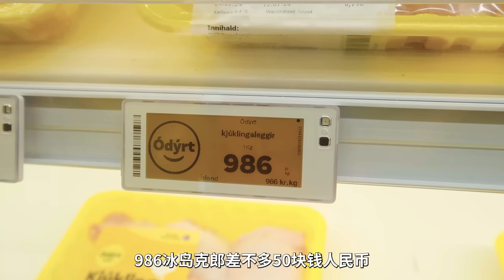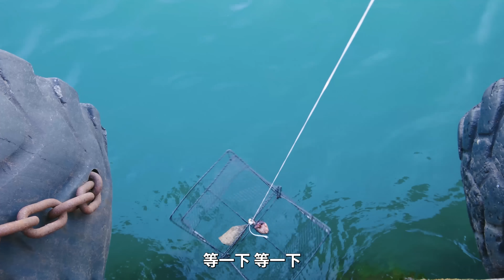冰岛海里下笼子能抓到什么？6斤比目鱼满肚鱼籽，偶遇巨型鲸鱼！| 冰岛 | 赶海 | 户外 | 海鲜 | 鲸鱼 | 旅行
今天Yooupi来到了冰岛北部峡湾，这里渔业发达，同时也是著名的观鲸胜地。在冰岛海里放下设置诱饵的3个笼子，等待一天能抓起来什么海鲜？期间乘船出海近距离观鲸，运气爆炸遇到了巨大座头鲸，场面震撼！收笼子后把收获的海鲜黄油香煎，鲜味浓郁。冰岛，不虚此行！

What can you catch in a cage under the sea in Iceland? 6 pounds of halibut with a belly full of roe and a chance encounter with a giant whale! | Iceland | Catch the Sea | Outdoor | Seafood | Whales | Travel |
Today Yooupi traveled to the northern fjords of Iceland, where the fishing industry is well-developed and also famous for whale watching. What seafood can you catch in a day of waiting for 3 cages to be set down and baited in the Icelandic sea? During the day, we took a boat out to the sea for a close up whale watching, and by a stroke of luck, we met a huge humpback whale, which was a shocking scene! After collecting the cages, the seafood was fried in butter and had a rich flavor. Iceland, this is a great trip!